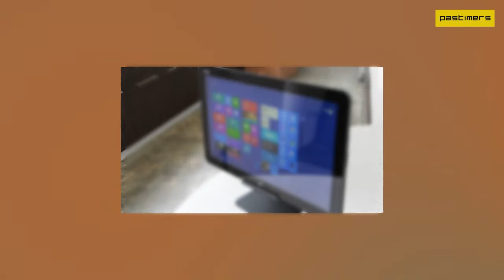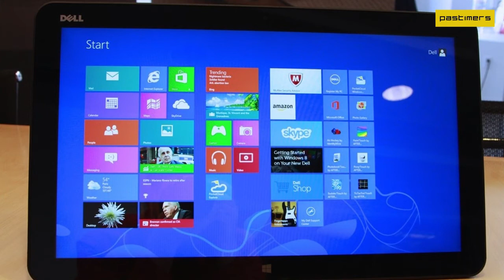Dell XPS 18 All-In-One 18" Windows Tablet Hands on Review